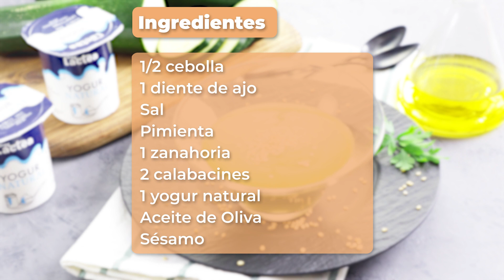Receta Crema de Calabacín | Daniel Del Toro y Dia España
En nuestro canal de Youtube podrás encontrar ofertas y recetas rápidas y saludables con la colaboración de nuestro chef Daniel Del Toro, exconcursante de MasterChef. ¡Subscríbete para estar al tanto de recetas y consejos sobre cocina!